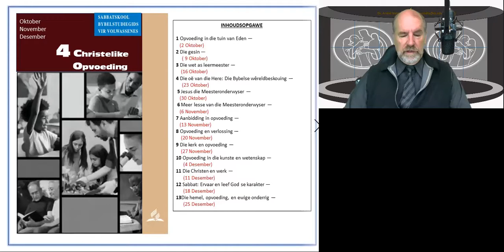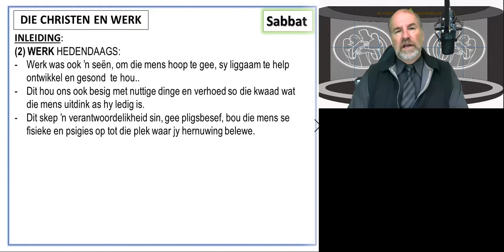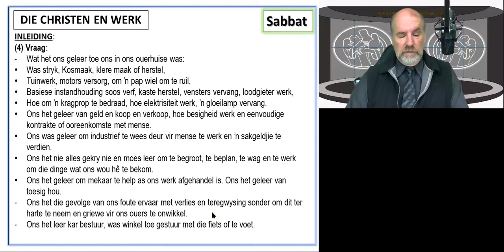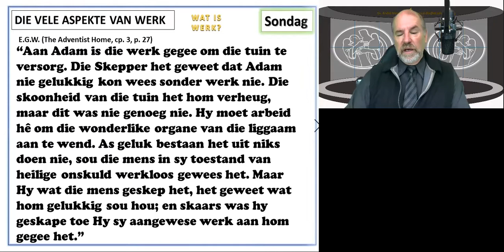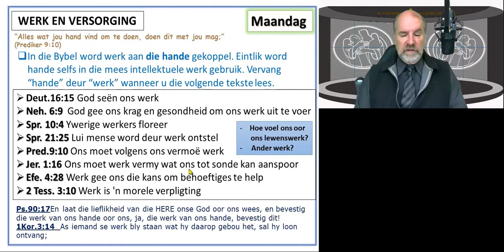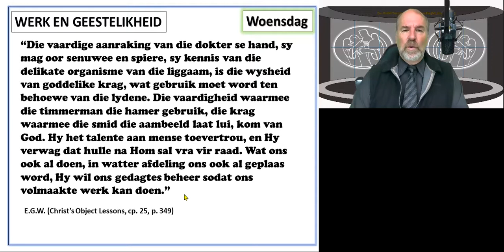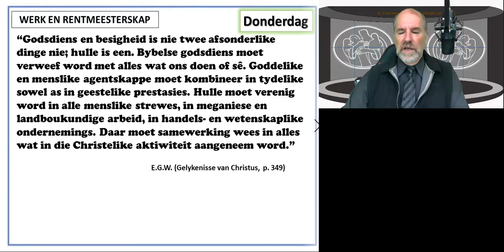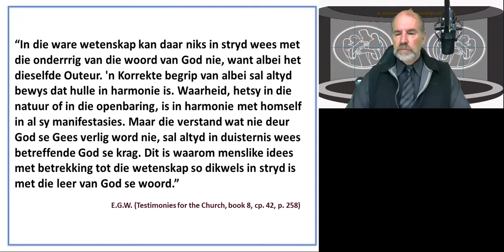Lesstudie 11 vir 12 Des